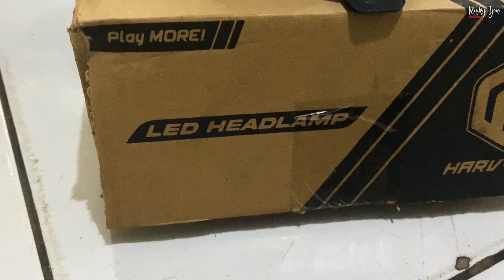Tutorial Pasang Led Daymaker di Honda Crf 150 || Ala Ala Gua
Mau belanja part supermoto dan trail langsung ke @ghoib.garage brojoo,insyaallah selalu amanah.

SalamSatuAspal.